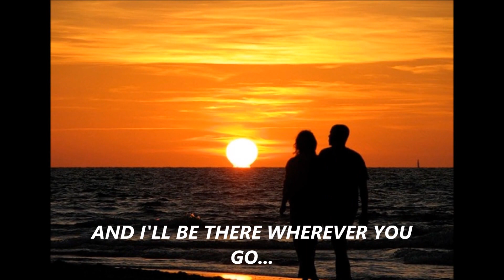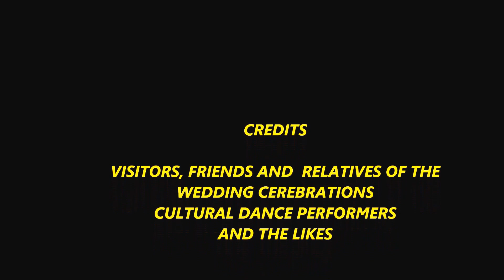I Do By Edwin K Winnie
Dedicated to all Lovers!